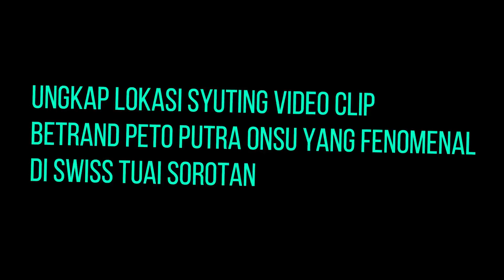GOSIP ARTIS HARI INI || Ungkap Lokasi Syuting Video Klip Betrand Peto Onsu Yang Fenomenal Di Swiss